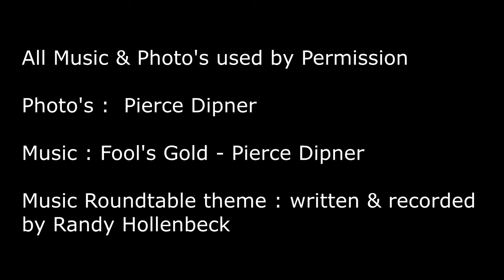Deutschtown Music Festival 2022 : Pierce Dipner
Interview with Blues Guitarist Pierce Dipner for the Deutschtown Music Festival 2022 in Pittsburgh Pa on July 22,23,24

Pierce Dipner :   Friday July 22, 2022 8:00pm - 8:45pm EDT
Threadbare Cider House - Restaurant (All-Ages)

Pierce Dipner